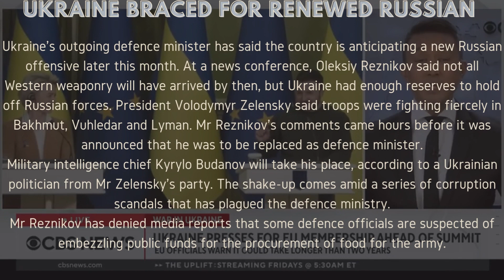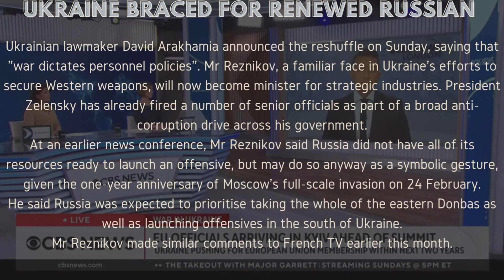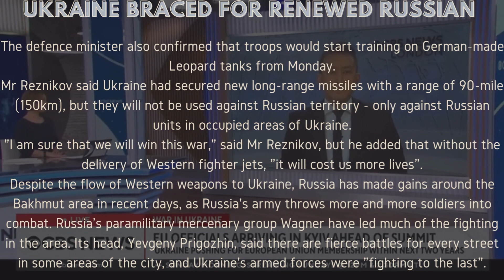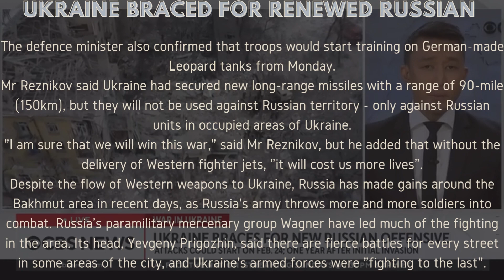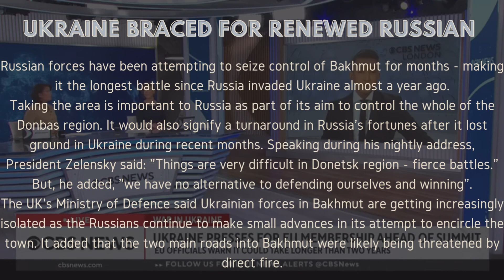Ukraine braced for renewed Russian offensive later in February. scripted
Ukraine's outgoing defence minister has said the country is anticipating a new Russian offensive later this month. At a news conference, Oleksiy Reznikov said not all Western weaponry will have arrived by then, but Ukraine had enough reserves to hold off Russian forces. President Volodymyr Zelensky said troops were fighting fiercely in Bakhmut, Vuhledar and Lyman. Mr Reznikov's comments came hours before it was announced that he was to be replaced as defence minister.
Military intelligence chief Kyrylo Budanov will take his place, according to a Ukrainian politician from Mr Zelensky's party. The shake-up comes amid a series of corruption scandals that has plagued the defence ministry.
Mr Reznikov has denied media reports that some defence officials are suspected of embezzling public funds for the procurement of food for the army.